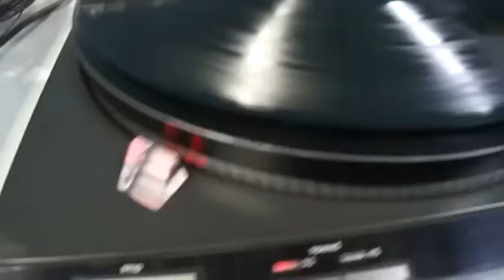Montagem - Cobra Cega